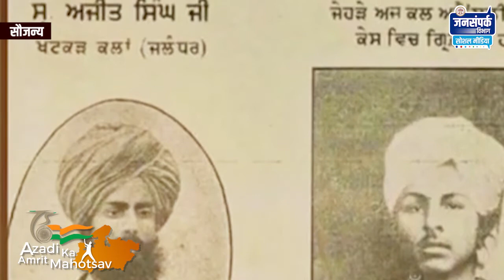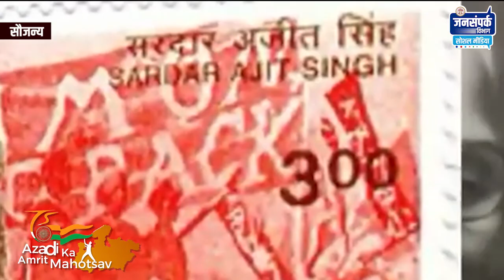AazadikaAmritMahotsav अंतर्गत वीरगाथा में आज बात सरदार अजीत सिंह की...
1909 में 27 वर्ष की आयु में क्रांतिकारी अजीत सिंह अपना घर छोड़कर देश सेवा के लिए विदेश यात्रा पर निकल गए। उन्होंने भारत और विदेशों में होने वाली क्रांतिकारी गतिविधियों में पूर्ण सहयोग दिया।